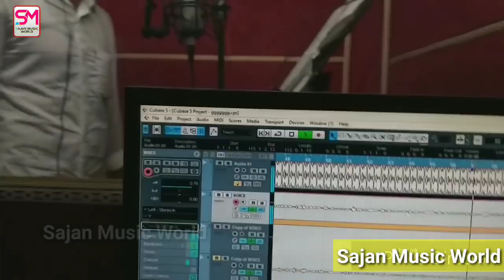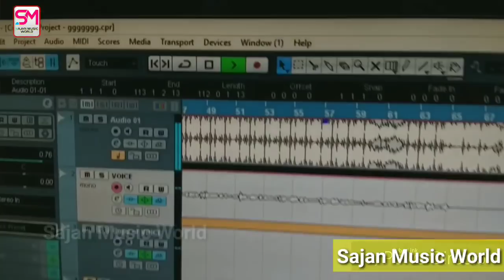40 गाय चराने वाला सपना देखो भाई का गायक बनने आया स्टुडियो में।।2019 का सुपर हिट विडियो।।श्रीधर जी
Album : 40 गाय चराने वाला सपना देखो भाई का गायक बनने आया

Songs : 40 गाय चराने वाला सपना देखो भाई का गायक बनने आया

Singer : ShreeDhar Yadav

Writer : Sajan Lal Yadav

Recording : Sajan Recoding Studio Mahapur JhaJha

Label : Sajan Music World

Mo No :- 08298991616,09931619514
copyright : Sajan Music world

Must see , share to others and subscribes the channel "SajanMusicworld" for regular updates of best videos.this is very popular song in Bihar listener in all over world in this song